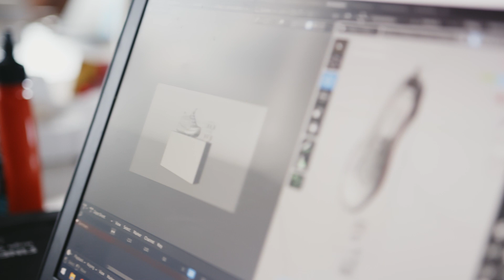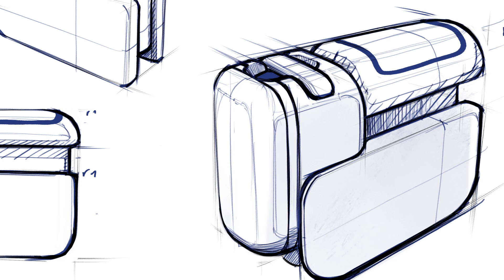woom fh collaboration Joanneum 16x9 DE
Kindergartenmöbel, die ebenso als Laufrad funktionieren – klingt verrückt? 🤩🚲
Das ist nur eine Idee, die am Studiengang Industrial Design an der FH Joanneum entstehen. In Zusammenarbeit mit woom Industriedesigner*innen arbeiten die Studierenden an innovativen Konzepten rund um das Thema Radfahren.
Wir sind schon ganz gespannt auf die weiteren kreativen Ideen, mit denen uns die Master-Studierenden noch überraschen werden. 🙌